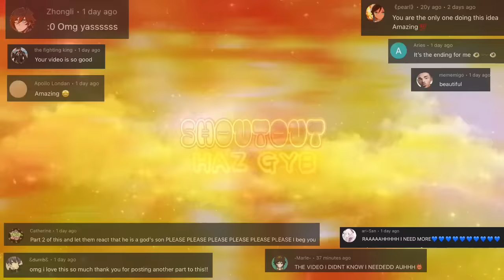Wednesday react to y/n Scaramouche as New Student☂️angst | Genshin Impact react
ʕ•́ᴥ•̀ʔっ♡🅒🅗🅐🅡🅐🅒🅣🅔🅡🅢♡
♡ Nevermore Academy ♡
Wednesday Addams
Enid Sinclair
Xavier Thorpe
Bianca Barclay
Ajax Petropolus
Eugene Otinger